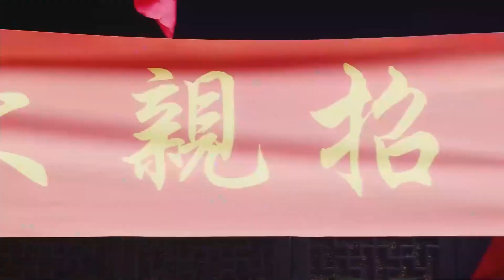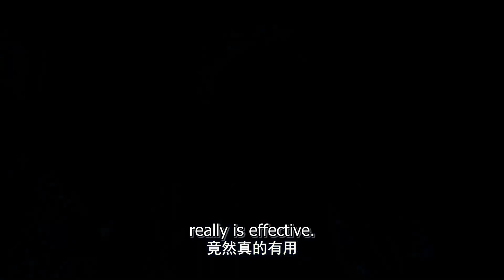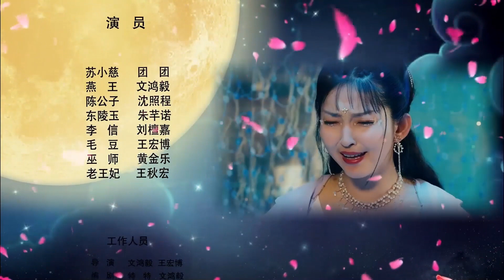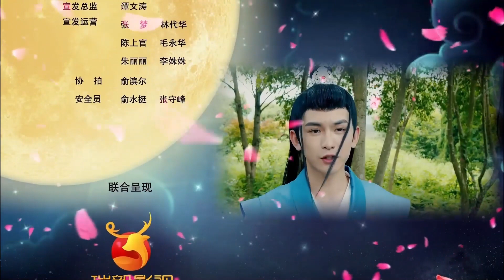【Multi Sub】Royal Romance妃要出嫁 | My corpse husband turn into a handsome prince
Drama name: Royal Romance
Genres: Romance, Comedy, Historical, Mystery

💬Synopsis:
The story centers around a girl who has been married four times, all of whom have met untimely deaths. As a result, she becomes a social outcast as nobody is willing to take the risk of marrying her, despite her beauty and charm. In desperation, she decides to marry a dead man, only to discover that his death was just a ruse. The two grow genuinely attached to each other and she expresses her undying love, which her new husband appreciates after his rebirth. However, things take an unexpected turn when his first love returns, forcing him to make a difficult choice between the two women he loves. The story explores the themes of love, loss, and the tough decisions one must make in life when faced with difficult choices.